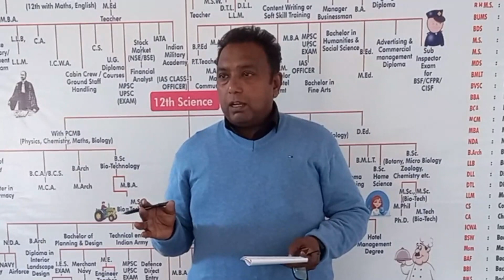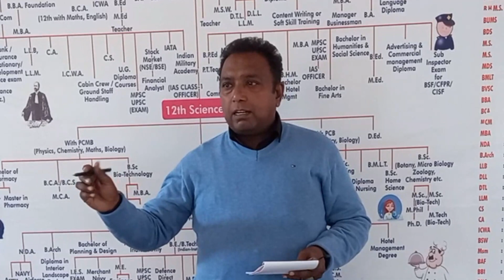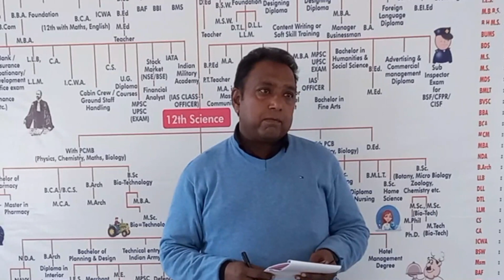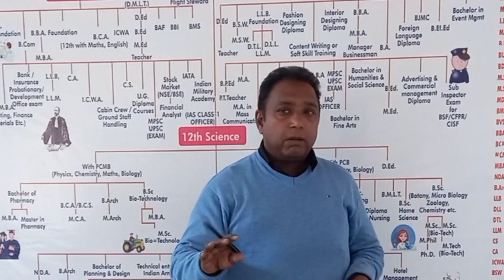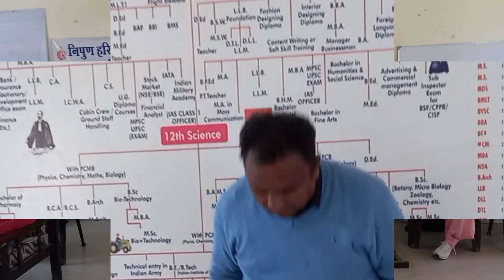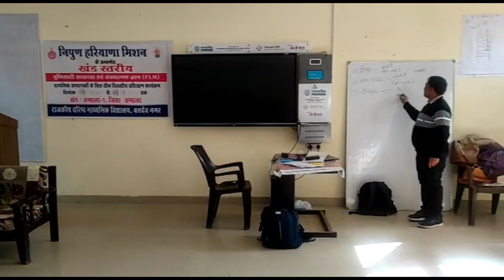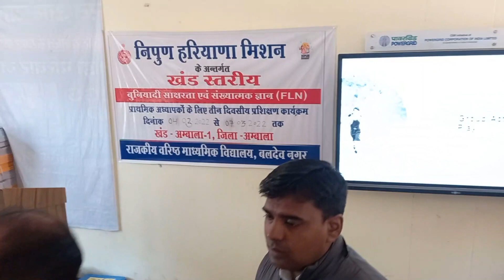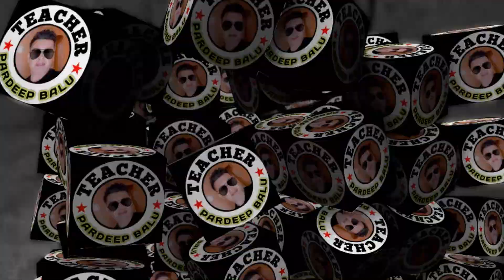BATCH 5 DAY 1 GSSS BALDEV NAGAR AMBALA 1 NIPUN HARYANA MISSION